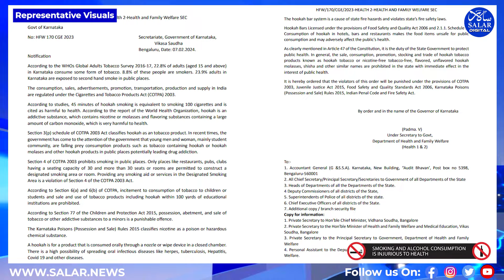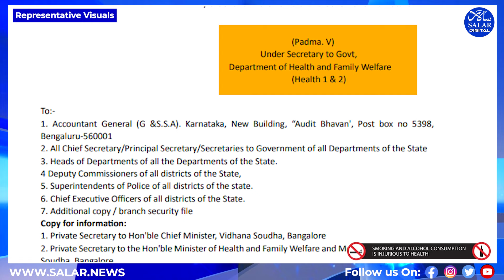Karnataka Bans Hookah: A Bold Move for Public Health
حکومت کرناٹک نے تمباکو کے استعمال اور ہُکّہ consumption کے مضر اثرات سے متعلق اعدادوشمار کے مد نظر ایک جامع نوٹیفکیشن جاری کیا ہے۔ ڈبلیو ایچ او کے گلوبل ایڈلٹس ٹوبیکو سروے اور مختلف ایکٹ جیسے COTPA 2003 اور چلڈرن اینڈ پروٹیکشن ایکٹ 2015 کے اعداد و شمار کا حوالہ دیتے ہوئے، نوٹیفکیشن میں عوامی مقامات پر اور تعلیمی اداروں کے 100 گز کے دائرے میں تمباکو اور ہُکے کی ممنوع قرار دیا ہے۔
حقے کے استعمال سےصحت پر ہونے والے منفی اثرات ،بشمول  COVID-19 جیسی متعدی بیماریوں کا  خطرہ لاحق ہے۔
حقہ بارز  میں فائر سیفٹی قوانین کو فولو نہ کرنا اور ہوٹلوں، بارز اور ریستورانوں میں کھانے پینے کی اشیاء کی آلودگی پر بھی توجہ دی گئی ہے۔لہذا نوٹیفکیشن میں حقے کی مصنوعات کی فروخت، استعمال، فروغ، ذخیرہ اندوزی اور تجارت پر فوری پابندی عائد کی گئی ہے۔ خلاف ورزی کرنے والوں کو مختلف قانونی دفعات کے تحت جرمانہ ادا کرنا ہوگا ۔نوٹیفکیشن  پر حکومت کے انڈر سکریٹری، محکمہ صحت اور خاندانی بہبود کے دستخط ہیں، اور اسے مختلف سرکاری محکمے جیسے اکائونٹنٹ جنرل، چیف سکریٹریز، محکموں کے سربراہان، اور ریاست بھر میں قانون نافذ کرنے والے اداروں کو بھیجا گیا ہے۔